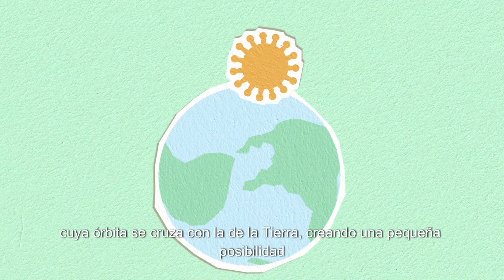El Asteroide Asesino de Planetas